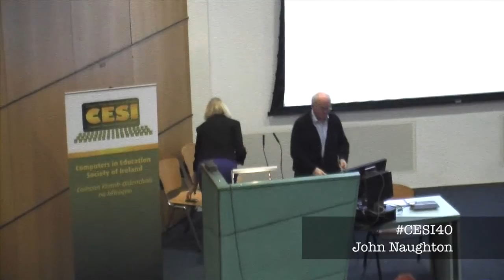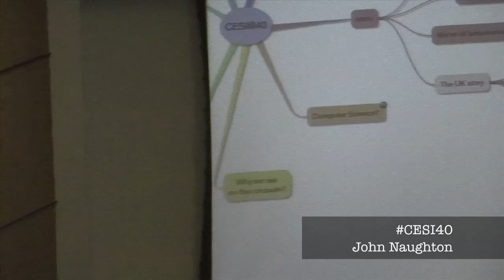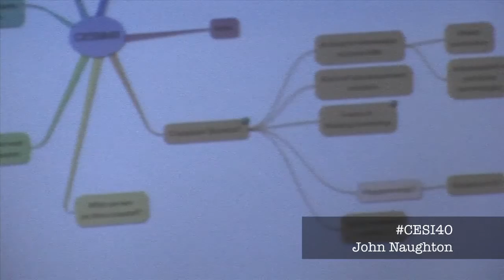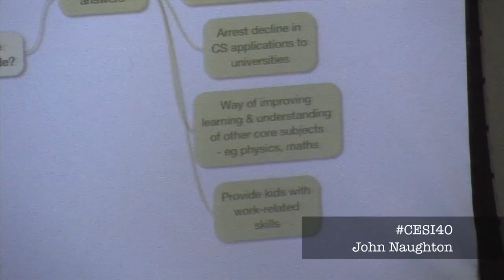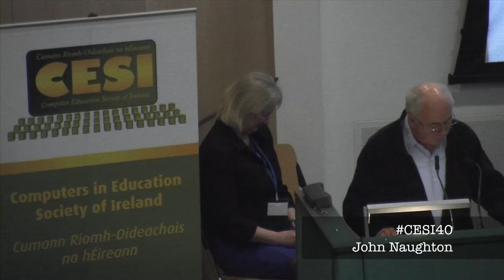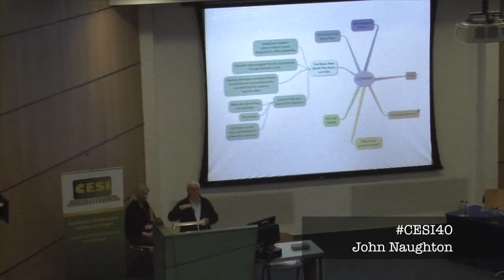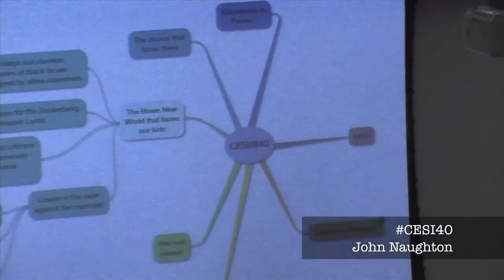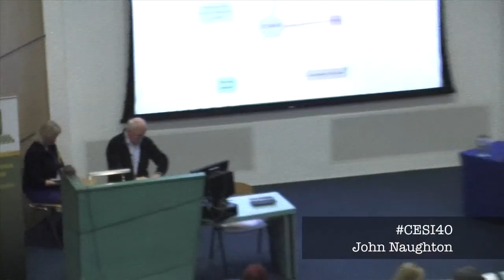CESI 2013 Keynote - John Naughton